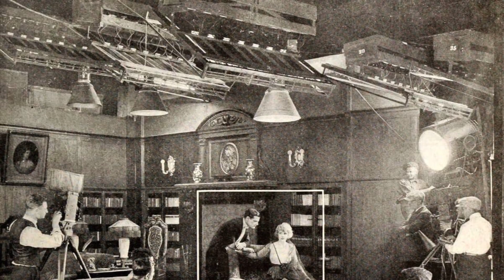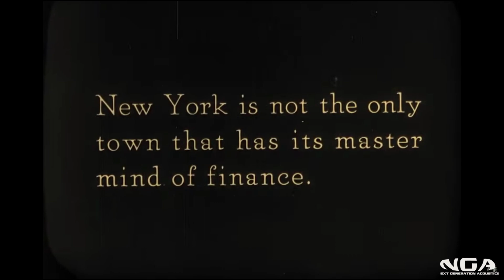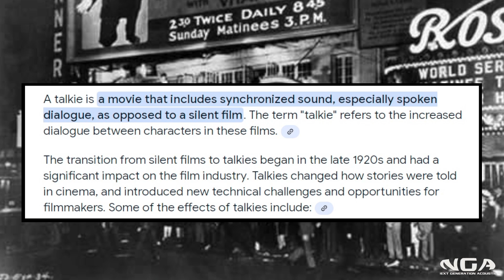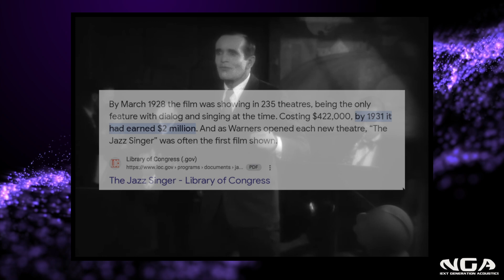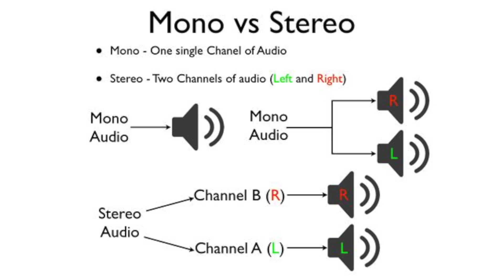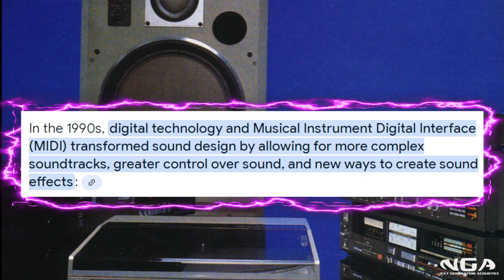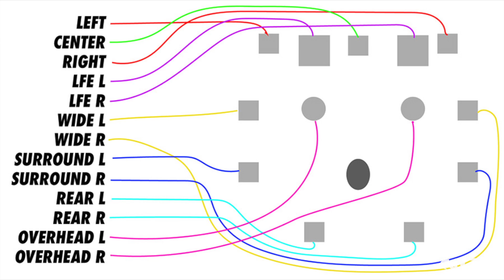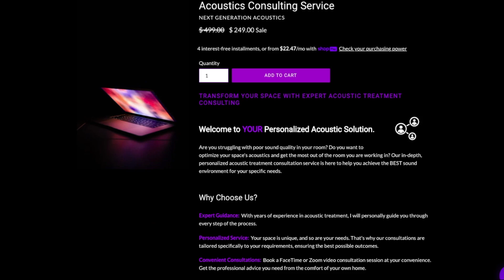The Evolution of Sound in Movies | From Silent Films to 3D Audio!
History of Sound in Movies Explained | Silent Films to Dolby Atmos and Beyond!
How did movies evolve from silent black-and-white reels to today's stunning 3D soundscapes?
🎬 In this video, we break down the complete history of sound in movies — from the first synchronized sound experiments to Dolby Atmos' next-gen technology!

Learn about:
The Silent Era and early sound attempts:  1:08
How The Jazz Singer changed everything:  2:33
Vitaphone, Movietone, and the first "talkies"   3:27
Going from Mono to Stereo in the 1950's:  6:38
Surround sound innovations in Star Wars:  7:05
The creation of THX and its impact on theaters:  7:47
Digital sound design milestones like The Matrix:  9:04
Dolby Atmos and the future of cinema sound:  9:37
Building tension with sound:  10:49
Sound has become the star of modern film:  12:22
Contact us, get a free room analysis or book a consultation:  13:08

Next Generation Acoustics exists to create a better sounding world. 🌎💜

We offer a wide array of customizable premier quality acoustic panels, bass traps, ceiling baffles, diffusers and more. Our premium hand-made acoustical treatment solutions are designed to be effective, beautiful and highly functional! NGA focuses on QUALITY with the goal of providing the BEST non-gimmick sound treatment products available today.

If you still aren’t sure what treatment plan is best for you, book an in depth personalized, FaceTime/Zoom video consultation click the link below to book a session. I’ll personally answer any questions that you have regarding your space.

Sessions include:
- Comprehensive Room Analysis: Discuss your room and goals for a clear understanding of your needs, with all your questions about room acoustics answered.
- Optimal Room Layout: Determine the best room layout for optimal acoustic results, maximizing the potential of your space.
- Custom Treatment Plan: Receive a tailored acoustic treatment plan, with expert recommendations on the best materials and placement.
- Equipment and Signal Flow Review: Optimize your equipment, speaker sizes, room correction software, and signal flow to meet your unique needs.
- Maximize Your Space: Get actionable insights to achieve the best possible use of your space, whether for a home studio, home theater, content creation, or business environment.

If you have questions about your room & how you can get the most out of it, take some time to fill out our FREE ROOM ANALYSIS FORM here:
I''ll create an acoustic treatment plan to maximize your space's potential and then provide a personalized link to the ideal solutions to be implemented within your space!

International Customers:
Outside of the United States but in need of some authentic, hand-made, American-made acoustic treatments for your space? NO PROBLEM.
Our GLOBAL SHIPPING REQUEST FORM was made just for you!
(This form allows us to get an accurate shipping quote for your custom order! It's simple, quick and easy to complete!)

Wishing you happy ears for many years!